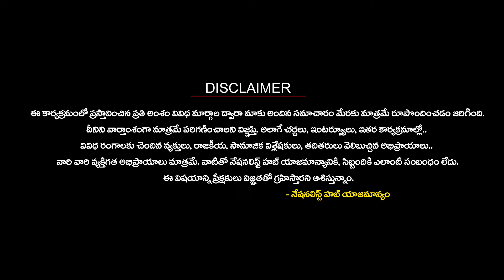India Is Important: Muizzu Changes Tune As He Meets PM Modi, Seeks Aid For Maldives |Nationalist Hub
Please Follow The Nationalist Hub WhatsApp Channel: -

Our Company account details :
IFSC Code: HDFC0008045